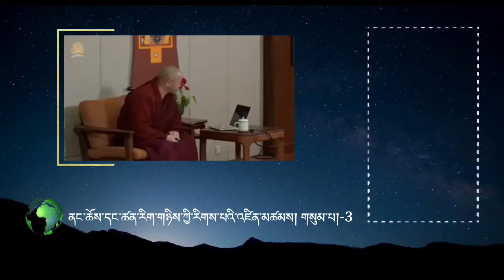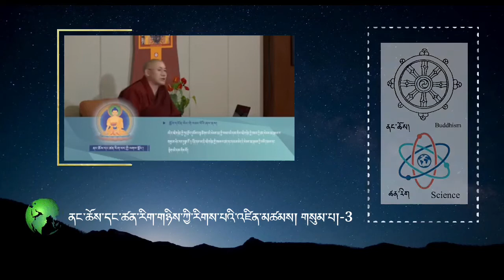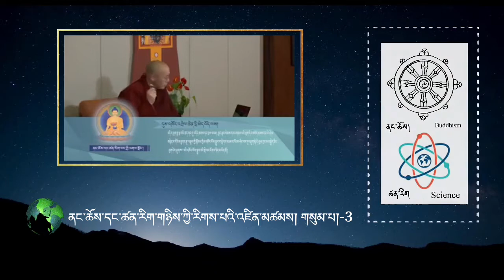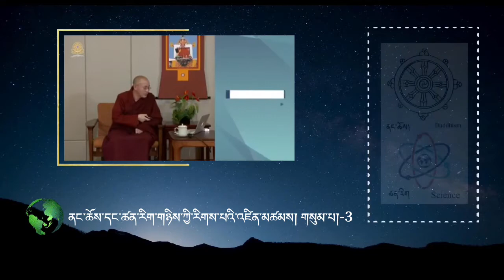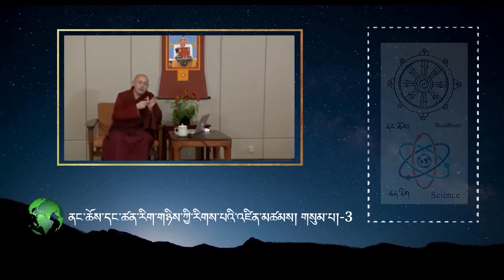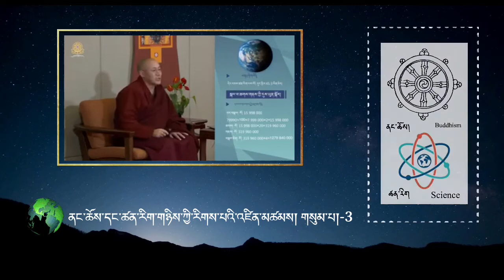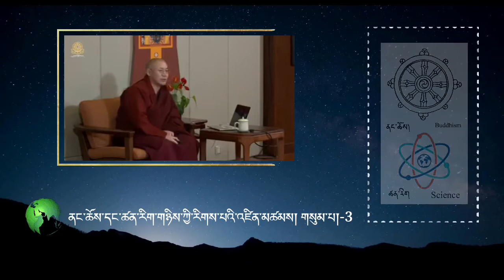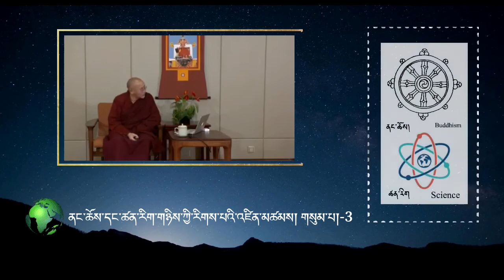ནང་ཆོས་དང་ཚན་རིག་སྐོར། མཁན་ཆེན་ཚུལ་ཁྲིམས་བློ་གྲོས། part~03)Buddhism and Science teaching.2020